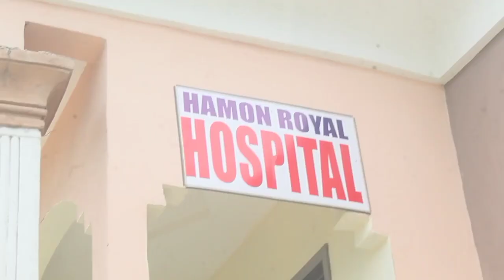Corner Stone Thriller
Corner Stone Thriller on your screen right now...

Corner Stone movie coming to your screen on the 5th of May 2023 by 12 noon.